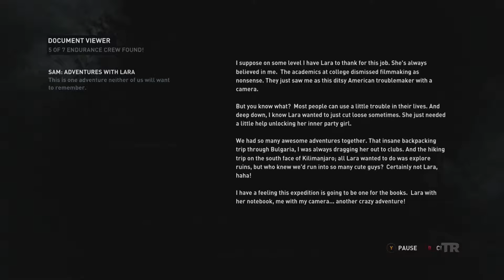Let's Play Tomb Raider - Part 11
Jeez talk about a crappy fetch quest!